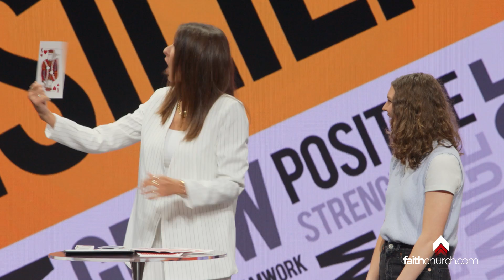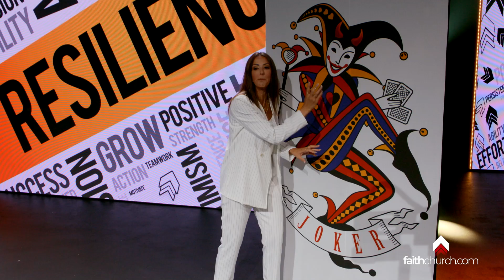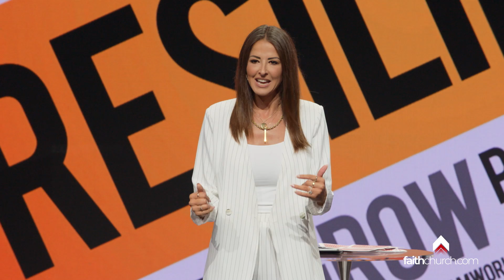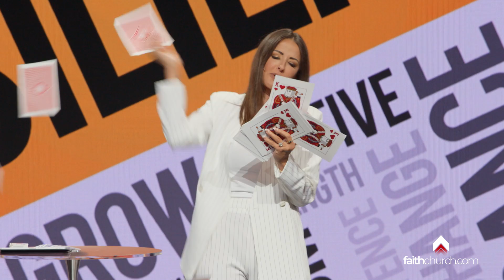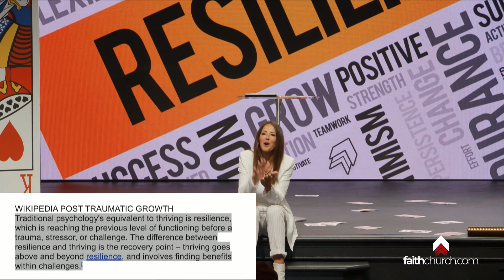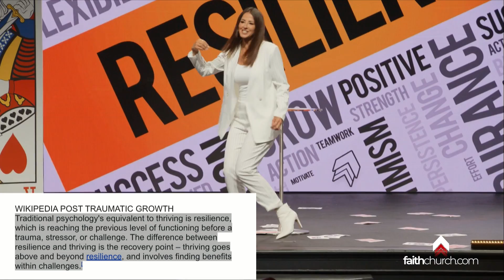Bounce Back from Anything | Pastor Nicole Crank | FaithChurch.com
Don’t let the enemy know how to push your buttons. God has stacked the deck for you to bounce back from anything!

🤝 To support this ministry and help us continue to reach people all around the world,